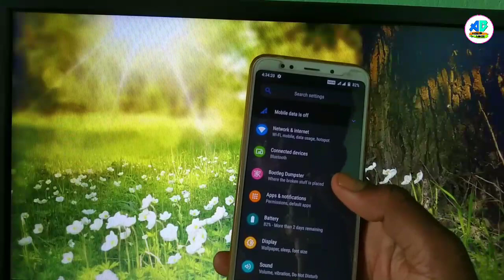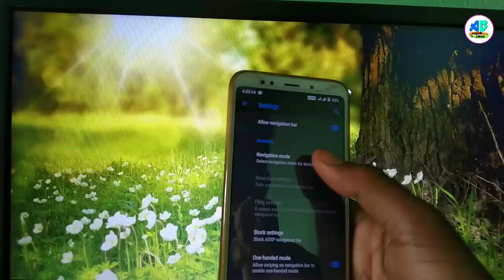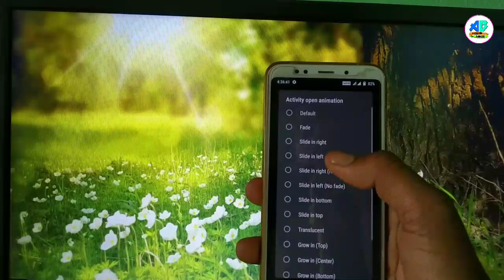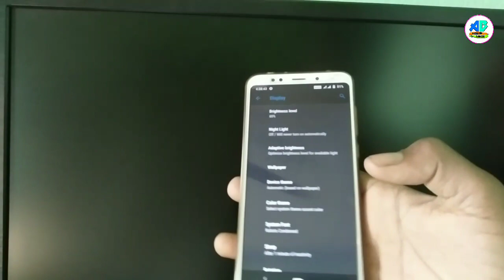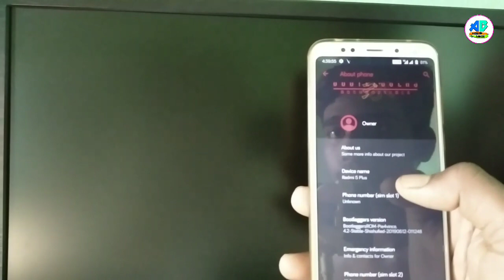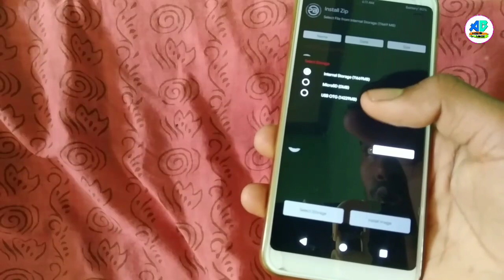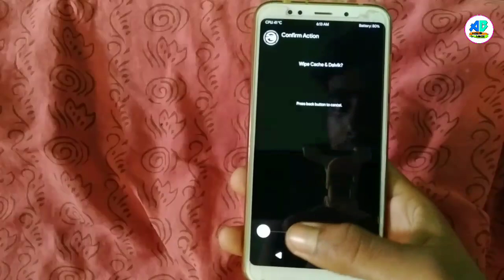BOOTLEGGERS 4.2 [ Stable] Android Pie ROM For Redmi Note 5/Redmi 5 Plus || Bangla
Flash_ ROM
FLASH Gapp
Optional  camera2API enable
Reboot

👹Bugs :- nothing.

📂 Download  ROM
BOOTLEGGERS 4.2

• আমাদের ভিডিও যদি ভাল লাগে অবশ্যই লাইক দিবেন, সোশ্যাল মিডিয়া এবং বন্ধুদের শেয়ার করবেন দয়া করে।